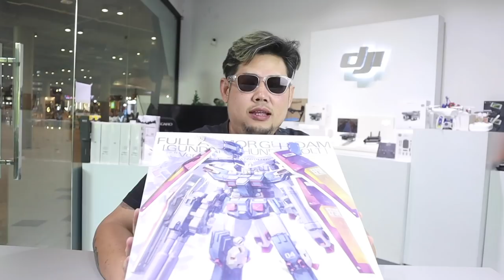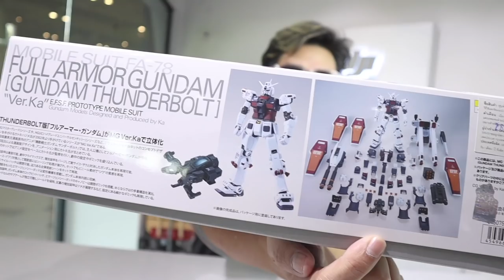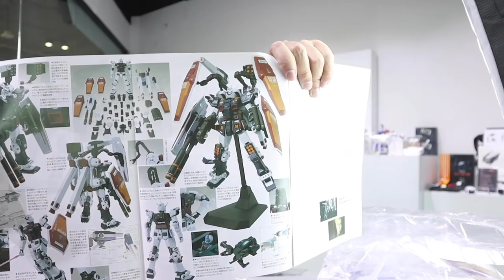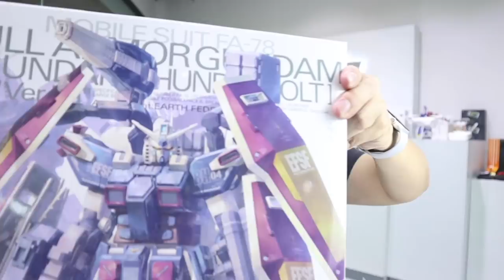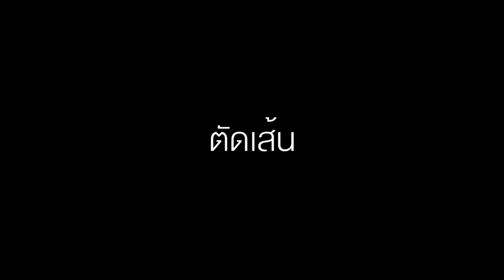GUNDAM THUNDERBOLT FA-78 ver.KA ประกอบกันดั้ม/รีวิว /Review Gundam [speed build]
ตัวนี้ประกอบนาน2วันเลย
จัดมาตามคำเรียกร้องครับผมประกอบง่ายครับ  ผิดพลาดประการใดขออภัยด้วยน้าา